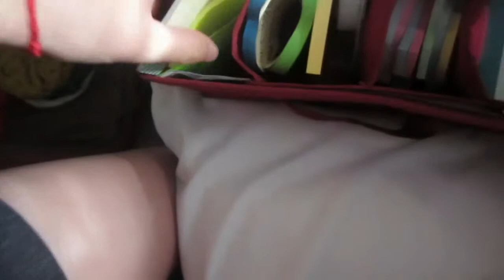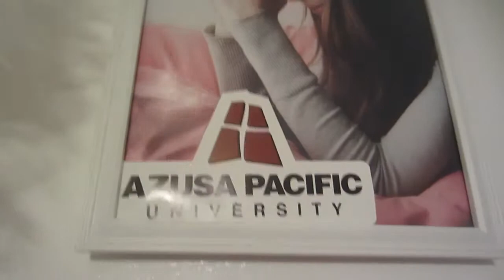Packing. [8/28/13 - Day 240]